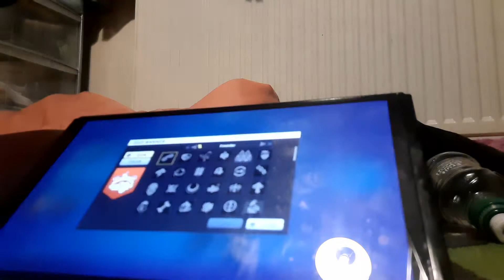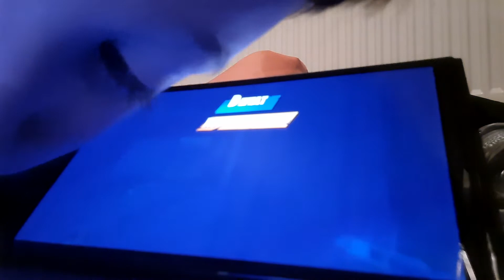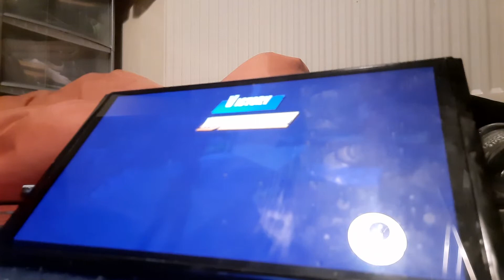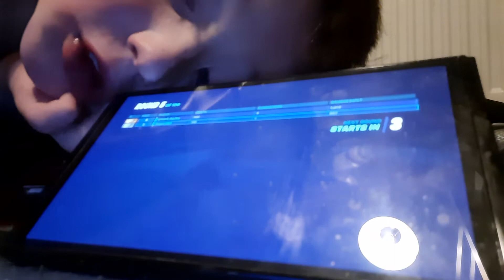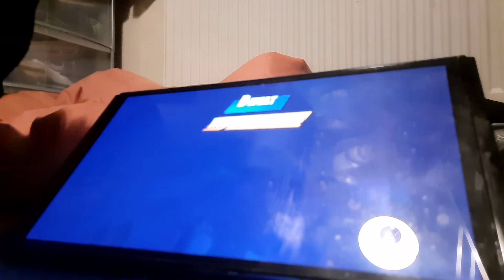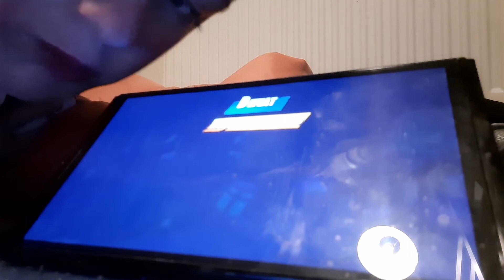fortnite whith deadbodyreactions